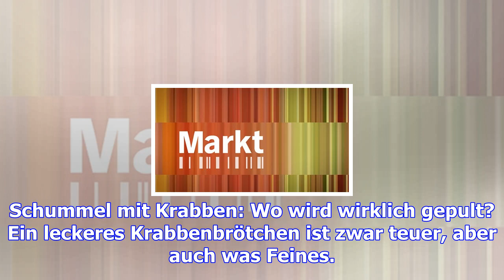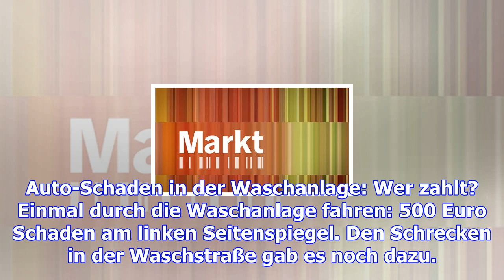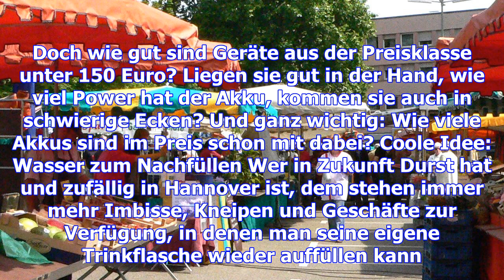Markt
Schummel mit Krabben: Wo wird wirklich gepult? Ein leckeres Krabbenbrötchen ist zwar teuer, aber auc...